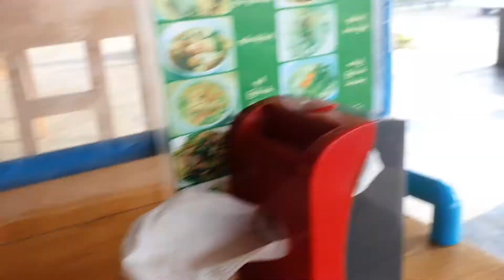27 February 2021